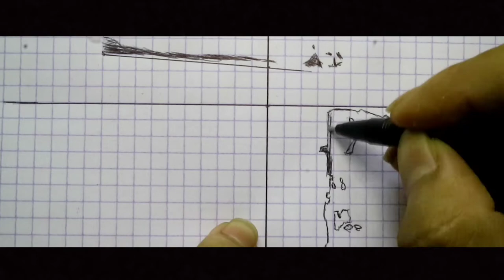Teknik Menghidupkan Gambar Sederhana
Asalamualaikum wr.wb
Pada video kali ini saya mencoba menggabungkan antara ekspetasi dan realita dari sebuah gambar
Langsung aja disimak video pendek tersebut sampai dengan selesai yaa

menggambar pemandangan,
menggambar rumah,
menggambar 3d,
menggambar joker,
menggambar lol,
menggambar monkart,
menggambar hantu,
menggambar anime,
menggambar anak tk,
menggambar anak-anak,
menggambar anime dengan pensil,
menggambar anak,
menggambar ayam,
menggambar air terjun,
menggambar alam,
menggambar bunga,
menggambar barbie,
menggambar buah buahan,
menggambar bebas,
menggambar boruto,
menggambar bus,
menggambar baju,
menggambar bt21,
menggambar cerita,
menggambar cuci tangan,
menggambar cacing,
menggambar cepcil,
menggambar crayon,
menggambar doraemon,
menggambar drag,
menggambar dinosaurus,
menggambar d,
menggambar elsa,
menggambar excavator,
menggambar es krim unicorn,
menggambar elang,
menggambar ember,
menggambar ff,
menggambar free fire,
menggambar frozen,
menggambar flora,
menggambar frontal gaming,
menggambar fifitan,
menggambar gunung,
menggambar gogo dino,
menggambar grafiti,
menggambar gajah,
menggambar gradasi,
menggambar godzilla,
menggambar hewan,
menggambar hello kitty,
menggambar helikopter,
menggambar hp,
menggambar hayato,
menggambar hewan dari angka,
menggambar harimau,
menggambar ikan,
menggambar istana,
menggambar itachi,
menggambar jam,
menggambar joker 3d,
menggambar jerapah,
menggambar jhope,
menggambar kue,
menggambar kucing,
menggambar kaligrafi,
menggambar kupu-kupu,
menggambar kue ulang tahun,
menggambar kartun,
menggambar kelinci,
menggambar kpop,
menggambar 3d huruf k,
menggambar lingkungan,
menggambar laut,
menggambar lucu,
menggambar love,
menggambar laptop,
menggambar layang layang,
menggambar lego,
menggambar masjid,
menggambar mobil,
menggambar menggambar,
menggambar motor,
menggambar motor drag,
menggambar mudah,
menggambar naruto,
menggambar naruto kyubi,
menggambar nama,
menggambar ninja,
menggambar nobita,
menggambar orang,
menggambar susanoo,
menggambar pelangi,
menggambar pohon,
menggambar pantai,
menggambar pesawat,
menggambar pemandangan pantai,
pr menggambar,
menggambar p,
menggambar quotes,
menggambar quran,
c